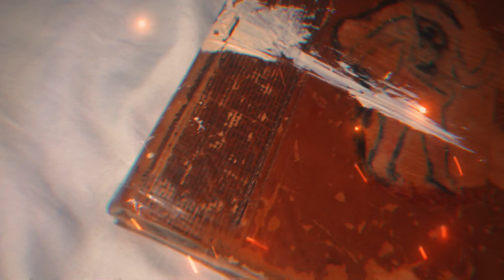ZeusDotcom: Eternal Value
Eternal Value